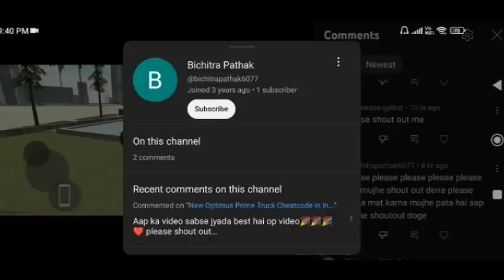New Batman Car Cheatcode in Indian Bikes Driving 3d game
Found New Batmobile Car Cheatcode in Indian Bikes Driving 3d game